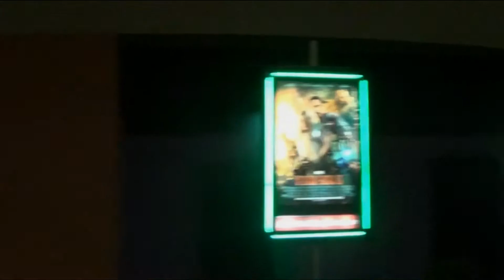Prom 2013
V log of my high school prom. really fun night i had with my girl. The theme was star wars.